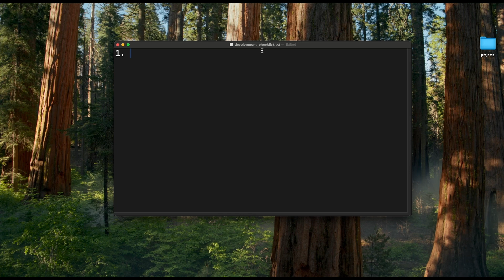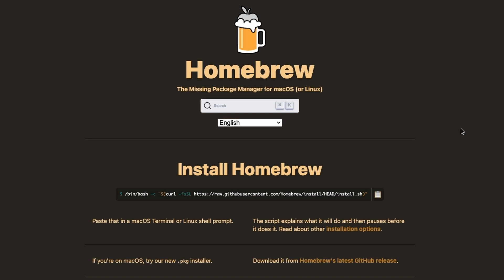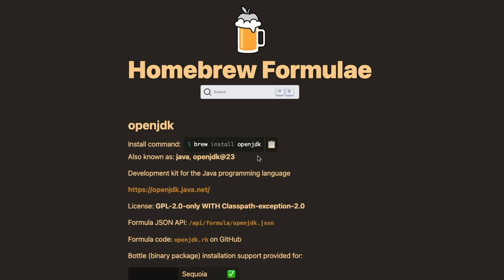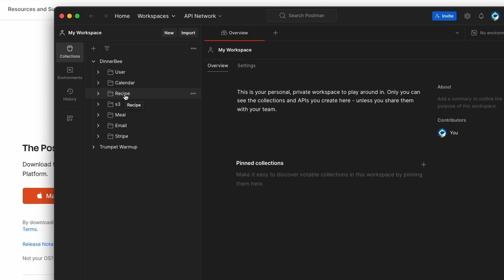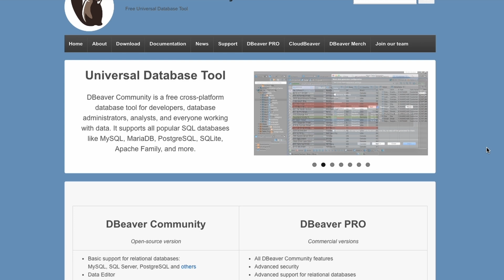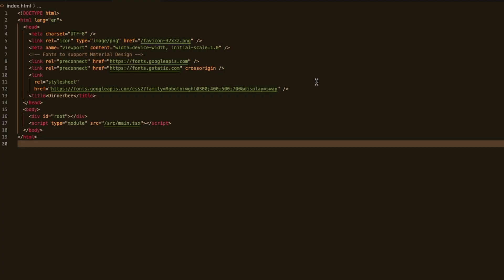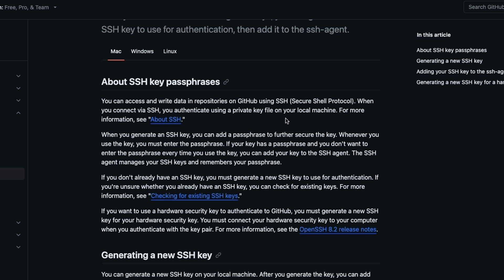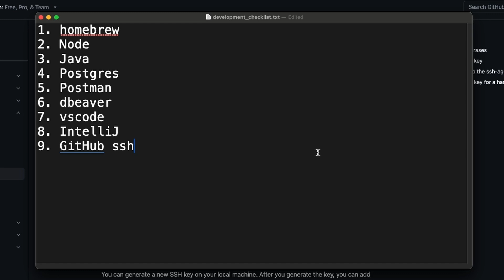Setting Up a New M4 Mac Mini for Software Development (This thing is sweet)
I picked up the new Mac Mini M4 base model, and I want to take you through all the software/packages I need in order to do software development work on a new mac.